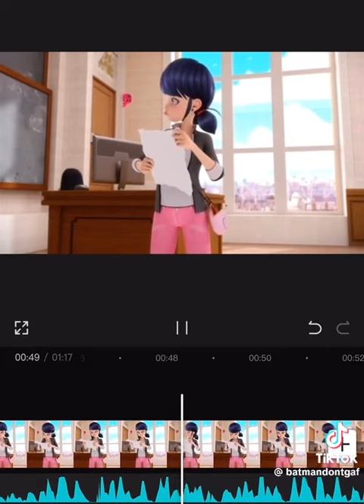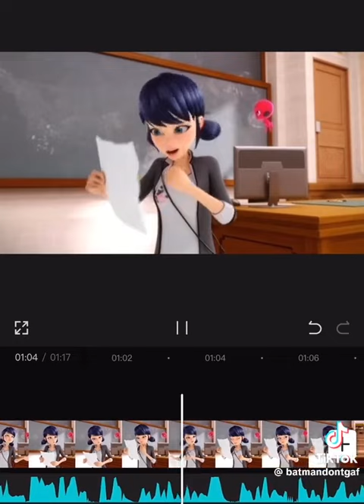November 16, 2023